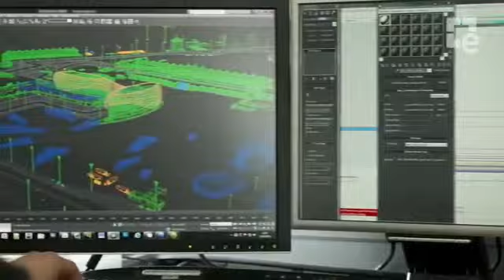F1 2012 Mundial Exprés y Campeones 1292